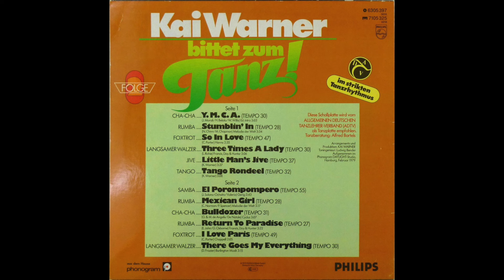Kai Warner - Bulldozer (1979)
German bandleader Kai Warner (AKA Werner Last) plays his version of the song Bulldozer, which was the theme from the Bud Spencer movie Lo chiamavano Bulldozer and originally recorded by the Italian pop duo Oliver Onions. Warner's version is from the album Kai Warner bittet zum Tanz 2, which was part of a series of strict tempo dance albums that he recorded for Philips.
Edit: a slight error in the video, as the recording is from 1979, not '78.